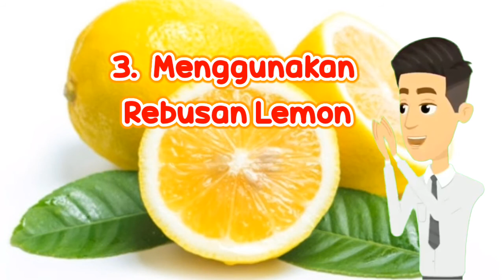AMAZING!! 4 Tips Membersihkan Kerak Gosong di Bawah Panci Dengan Aman Mudah Cepat Efektif | DeozTips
Viral begini nih 4 tips membersihkan Panci Gosong Dengan Mudah dan cepat, deoztips, tips Kesehatan

Kadang kala saat kita sedang asyik memasak di dapur kita Mendapati panci yang gosong bukanlah hal yang langka terjadi bahkan sering ya teman teman hehee. Kita bisa saja mengalaminya jika memasak sesuatu sambil mengerjakan pekerjaan lain, baik itu mengurus anak, mengangkat telepon, angkat jemuran karena mau hujan atau mengerjakan pekerjaan dapur lainnya.

Sayangnya, kita mungkin bisa merusak permukaan panci jika mencucinya dengan sabut kawat atau busa cuci piring yang kasar dengan sangat kuat jadi hari berhati hati. Meskipun ini tentu tergantung juga dengan jenis bahan panci kita.

Nah, tanpa harus menggosoknya dengan kasar, kita bisa melakukan beberapa cara lain yang lebih mudah. Melansir thekitchn, berikut empat cara membersihkan panci gosong yang dapat kita coba:

1. Menggunakan Air yang panas mendidih
Jika panci tersebut terbuat dari stainless steel atau enamel, taruhlah di atas kompor dan nyalakan apinya.

Ketika panci sudah cukup panas sehingga ada setetes air mendesis di permukaanya, tuangkan secangkir air tersebut  dan biarkan air tersebut mendidih sebentar.

Jika bisa dan ada , kita juga bisa menambahkan sabun cuci piring atau soda kue.

Air akan membantu melepaskan kerak gosong dari permukaan panci yang gosong

Setelah itu, gunakan spatula kayu atau nilon untuk mengikis area yang terbakar.

2. Menggunakan dishwater tablet
Bubuk dishwater tablet ternyata punya manfaat lebih dari sekadar mencuci piring.

Caranya, cukup isi panci dengan sedikit air kemudian hangatkan dengan apii kecil.

Kemudian, kita angkat panci dari api dan gosok tablet tersebut pada permukaan panci yang gosong.

Setelah terangkat, bilas dan cuci panci dengan air sabun hangat.

3. Merebus lemon
Ada anggapan bahwa asam dari setengah atau sepertiga buah lemon cukup untuk melepaskan kerak-kerak gosong pada panci tanpa perlu digosok.

Biarkan lemon yang mendidih selama 5-10 menit di dalam beberapa centimeter air, kemudian buang air bersama lemon tersebut sebelum kemudian dibilas.

4. Gosok menggunakan alumunium foil
Cara ini mungkin jadi cara membersihkan panci yang gosong paling efektif di antara cara lainnya.

Untuk menerapkannya kita taburkan soda kue dalam jumlah banyak pada bagian panci yang terbakar. Kemudian kita tambahkan sedikit air untuk membuatnya menjadi tekstur pasta.

Ambil beberapa lembar alumunium foil dan hancurkan, lalu mulailah kita menggosok permukaan panci hingga kerak yang gosok terlepas dan permukaannya bersih.

Terakhir, bilas panci dengan air sabun sampai bersih dan mengkilap